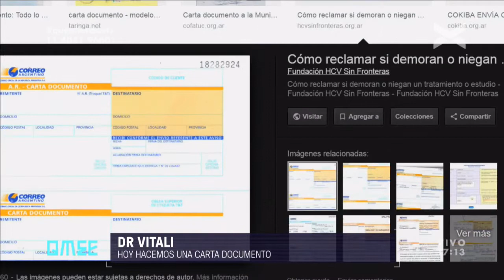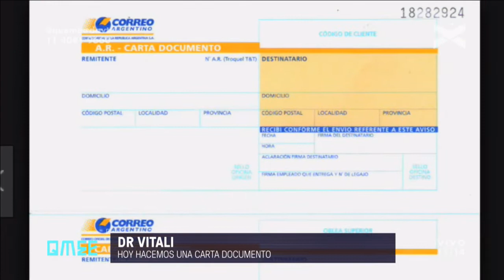Dr. Vitali: Cartas documento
Ser adulto implica entrar a lugares donde no queremos. Por ejemplo al mundo de los trámites, donde habitan criaturas salvajes como las cartas documento y aprendemos a domarlas gracias a los conocimientos del Dr. Vitali.